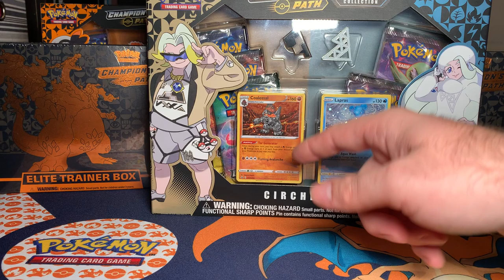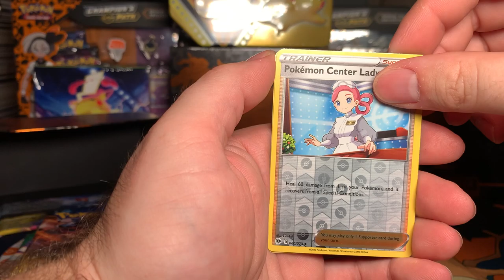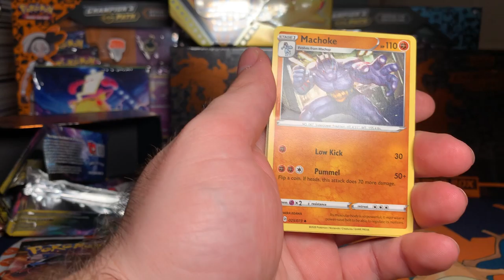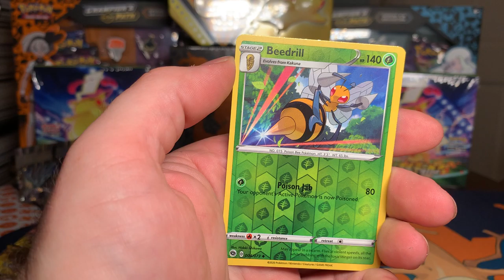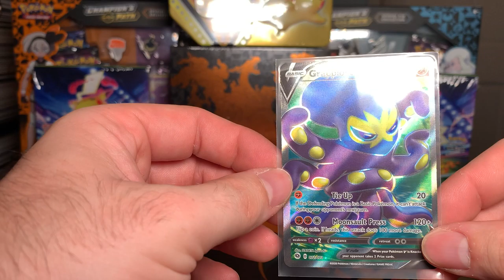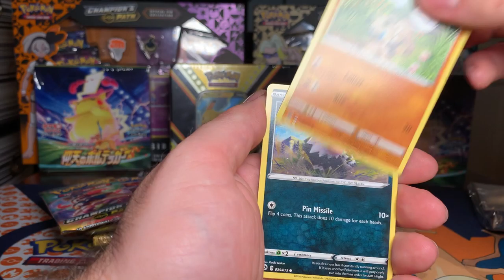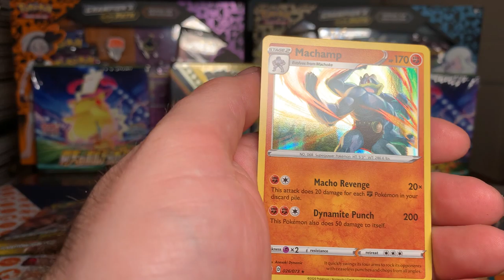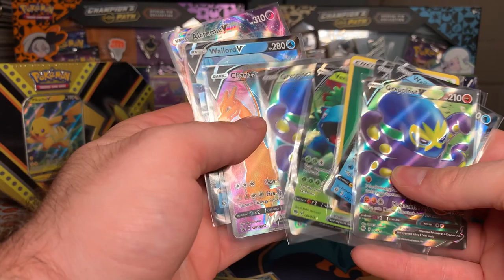Opening 3 Champions Path Elite Trainer Boxes with awesome pulls!